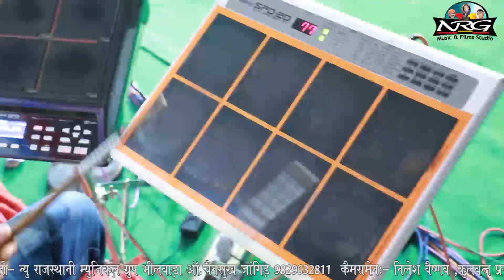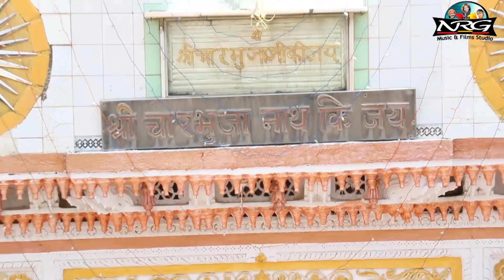Rajasthani Latest Bhajan | Seva Kare Gadbor Ki | Jagdish Vaishnav | Namuna Shyam Leshwa Live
Presenting Namuna Shyam Leshwa Live Program Bhajan

⇨ Song : Seva Kare Gadbor Ki
⇨Album : Namuna Shyam Leshwa Live
⇨Singer : Jagdish Vaishnav
⇨Lyrics : Traditional
⇨Music Label : Baba NRG Music & Films Studio
⇨Category : Devotional
⇨Track Genre : Bhakti Song
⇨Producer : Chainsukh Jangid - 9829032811